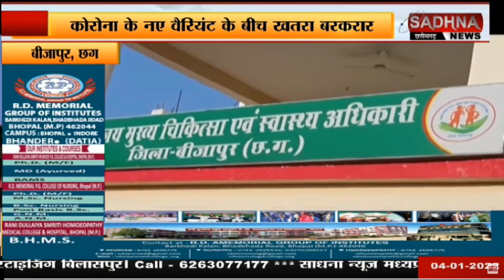बीजापुर : मीना बाजार में उमड़ा रही भीड़ बन सकती है खतरा